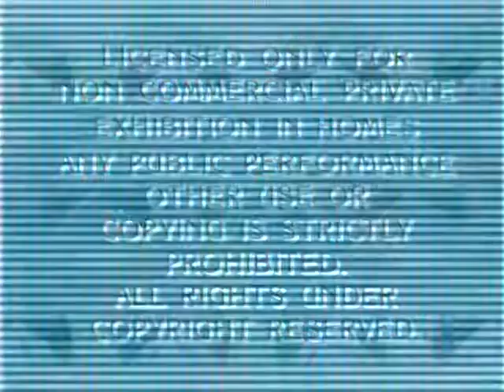Paramount Home Video (1989) In Electric Module 4.0